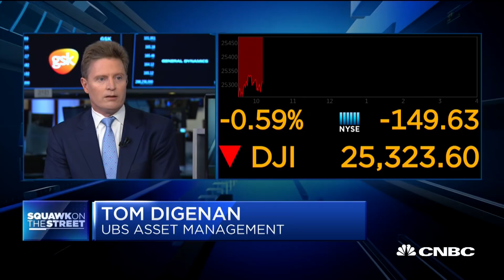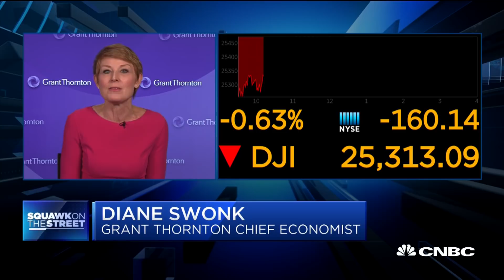Take jobs report with grain of salt: Grant Thornton economist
Diane Swonk, Grant Thornton chief economist, and Tom Digenan, UBS Asset Management head of U.S. intrinsic value equities, joins 'Squawk on the Street' to discuss the weak jobs report and if it raises concern on the slowing economy.